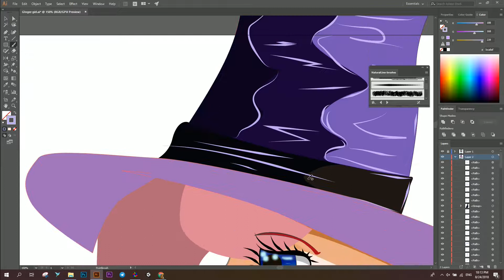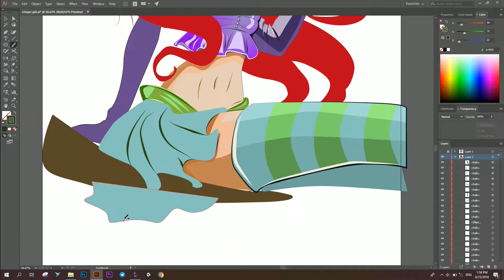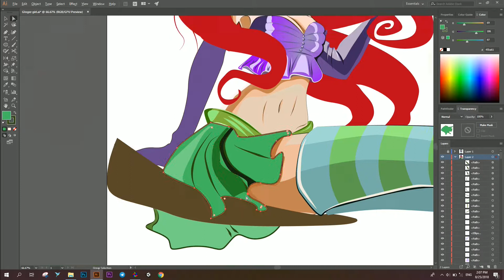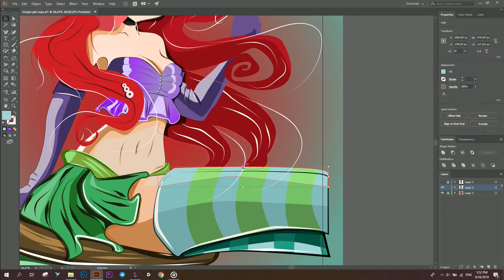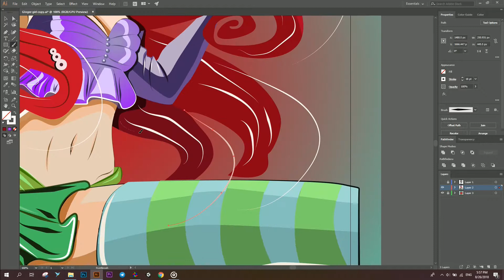Adobe Illustrator Speedpaint - Ginger girl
Vector art girl speedpaint  "Ginger witch".
Made in Adobe Illustrator.